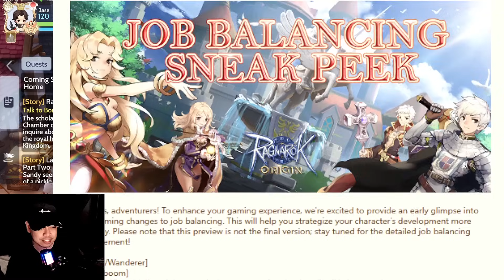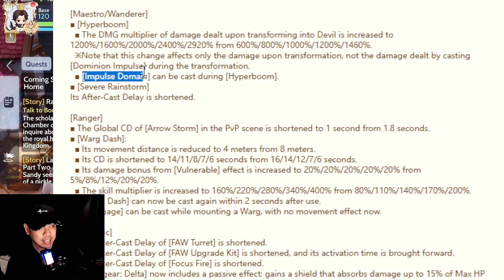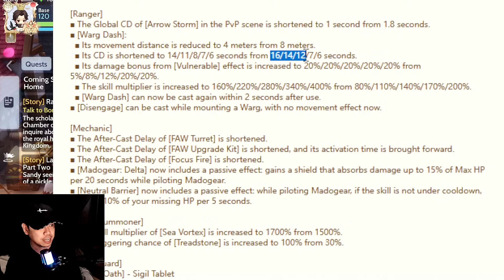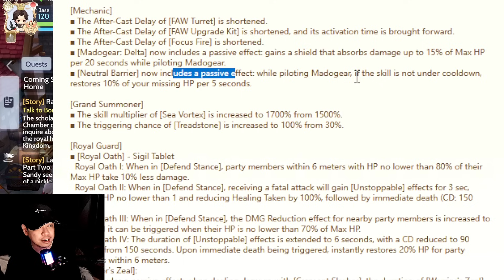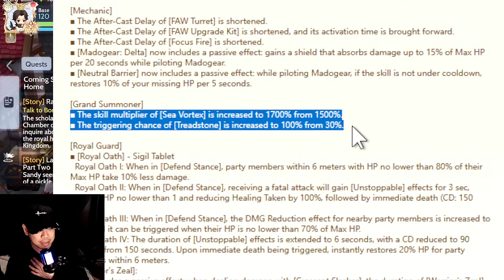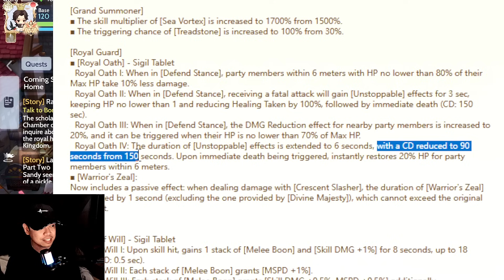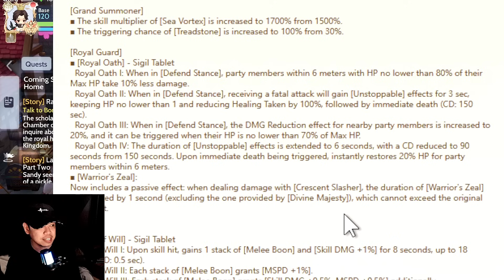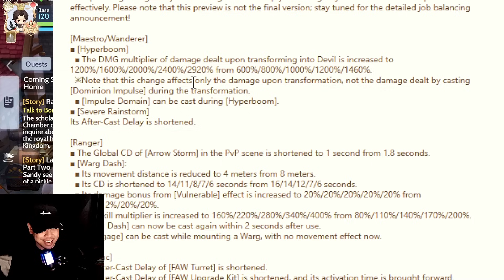UPCOMING JOB BALANCE PATCH!! - RAGNAROK ORIGIN